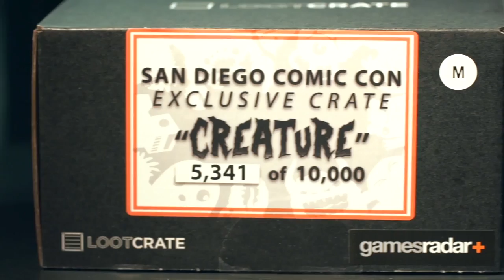SOHINKI'S NEW LOOK (Bonus)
When we were at San Diego Comic-Con we had the chance to check out some of the exclusive Loot Crates! With all the great new stuff we pulled, Sohinki got a +10 Swagger upgrade. Check it out!